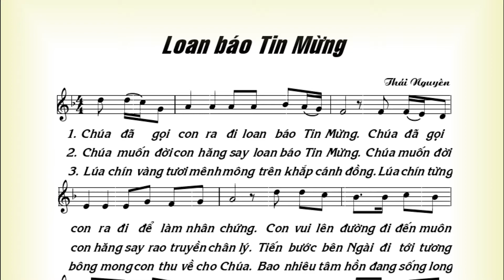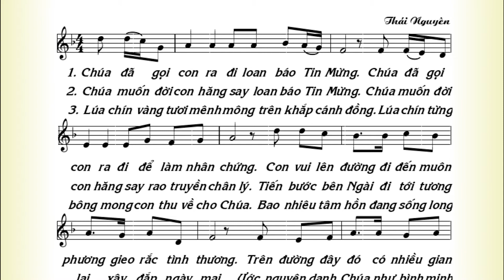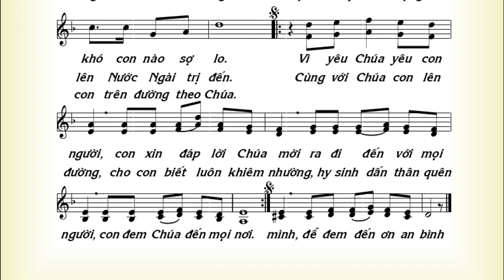KẾT LỄ: LOAN BÁO TIN MỪNG - Lm Thái Nguyên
KẾT LỄ: LOAN BÁO TIN MỪNG.